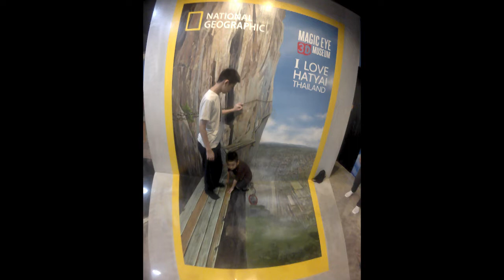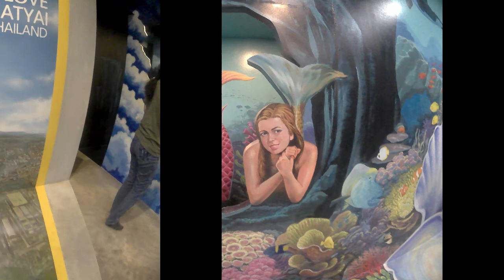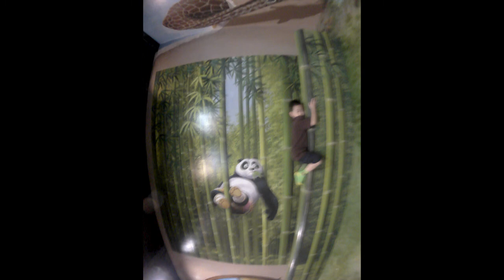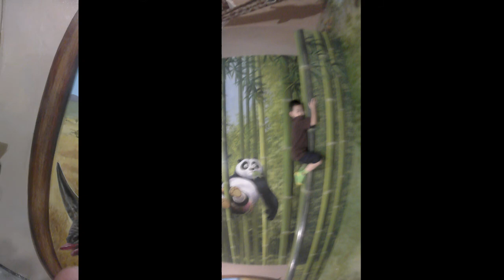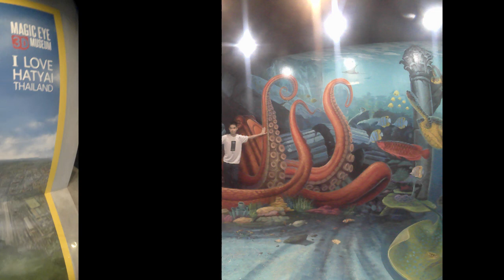VISITING MAGIC EYE 3D MUSEUM HATYAI, SOUTHERN THAI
ONE OF THE TOURIST FAVORITE VISITING SITE IN HATYAI CITY SONGKLA, SOUTHERN THAI